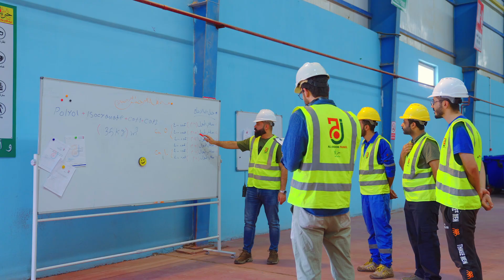AL JANOOB FACTORY PANEL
Production house : @kareem.production
Director & dop : @husseinkareem1
Art director & assistant dir : @mahdikareem1
Camera man : @a7mdkareem
Production team : @7usseinhisham & @taiserkareem